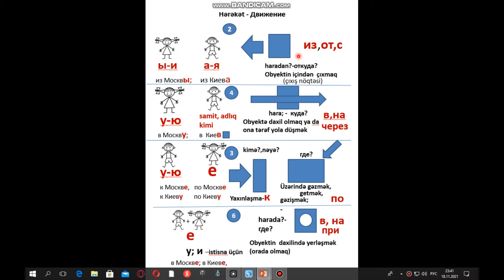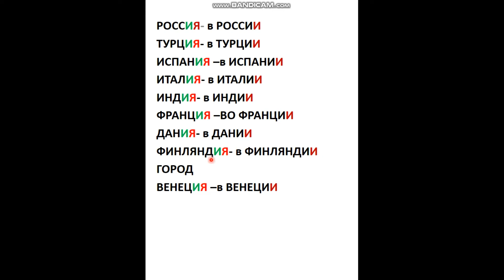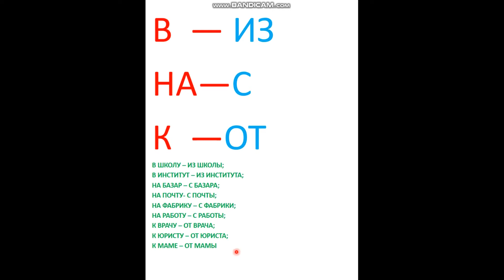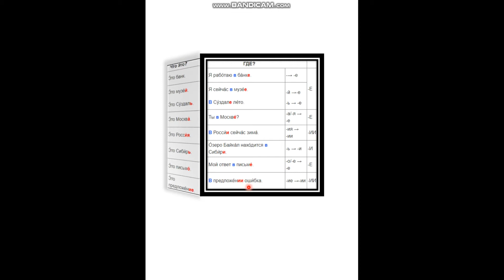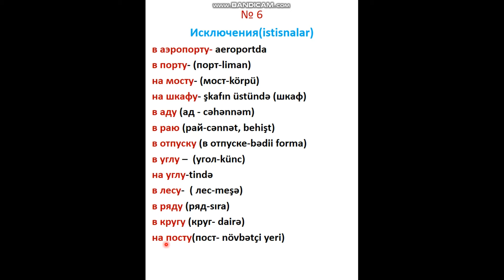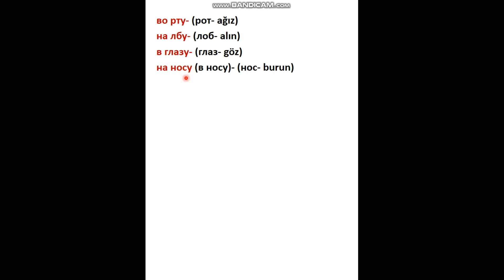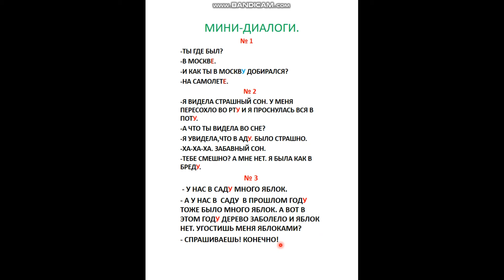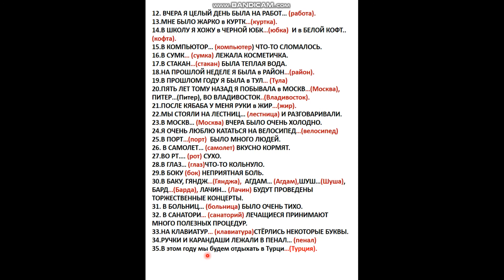Урок №35.Движение. Предложный падеж (№6)Dərs № 35.Hərəkət (6).Çıxışlıq hal.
Rus dili aləminə səyahət (“kivi” proqramı ilə) YOU TUBE kanalında yerləşdirilən dərslər rus dili danışıq səviyyəsini sıfırdan öyrənmək istəyən azərbaycanlılar və türklər üçün nəzərdə tutulmuşdur.
Нərəkət haqqında məlumat verilir.